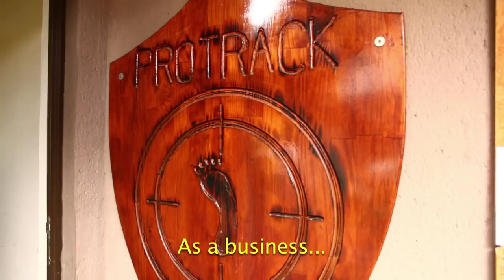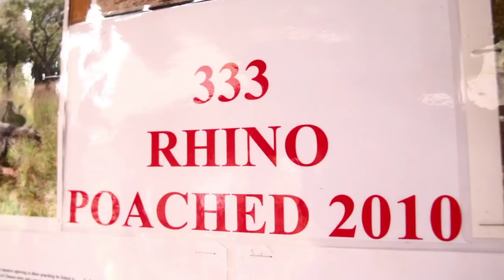Vincent and Tumi of Protrack discussing rhino poaching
Vincent the owner of Protrack discusses rhino poaching in South Africa, and Tumi discusses his job as an anti poaching ranger.